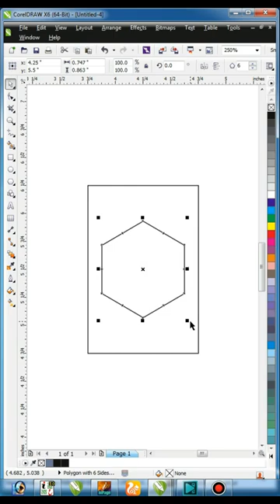Make VA Logo design With New tricks in Coreldraw / Logo designing Ideas / CorelwaliSarkar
How to make VA logo design with Tips & Tricks